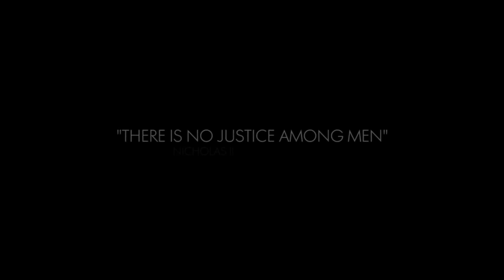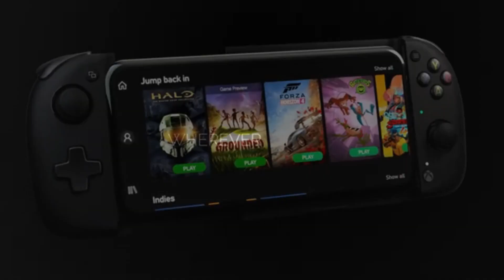DLC GRÁTIS LIBERADA AGORA! O BF1 ESTÁ MAIS VIVO DO QUE NUNCA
Nesse Ralé News vamos falar sobre uma nova dlc que já está disponível para você baixar e curtir bastante pra sempre! Nela você vai adentrar no campo Russo no battlefield 1. Vamos falar também sobre o novo controle disponibilizado para o xcloud e que promete facilitar muito a sua vida gamer.

COMO ME ENCONTRAR:
Xbox Live: blograle